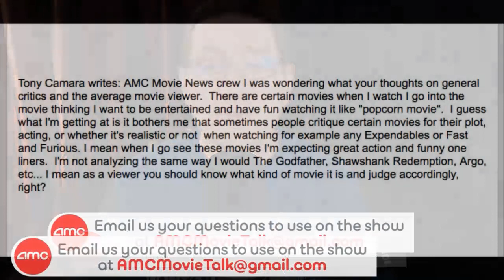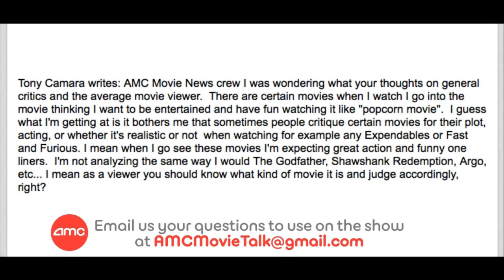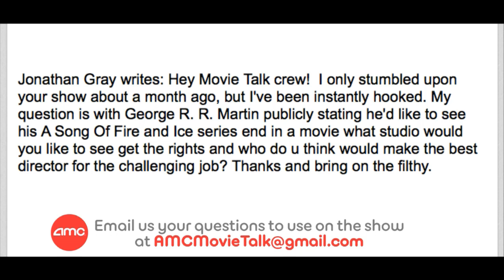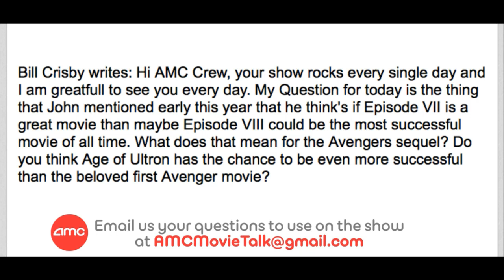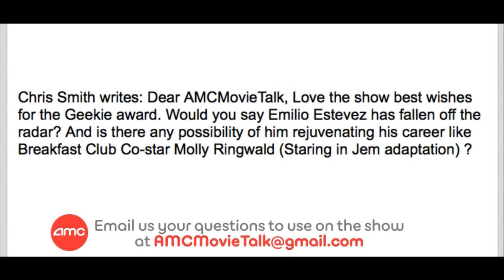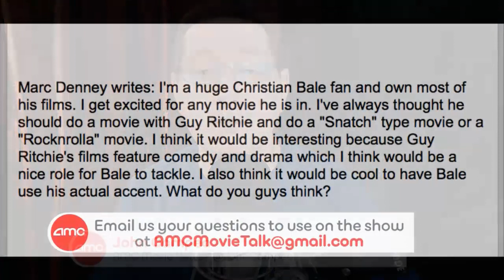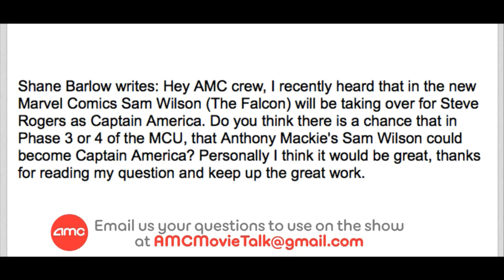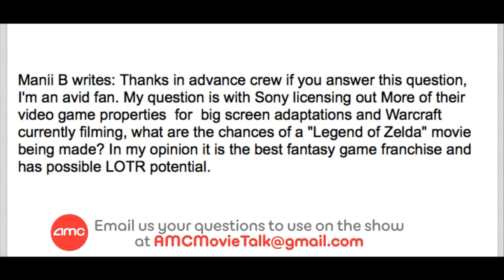AMC Mail Bag - Short Guardians Of The Galaxy Review! Where Is The Zelda Movie?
On this episode of AMC Mail Bag (Saturday July 19th 2014) we take the following viewer questions:

Tony Camara writes: AMC Movie News crew I was wondering what your thoughts on general critics and the average movie viewer.  There are certain movies when I watch I go into the movie thinking I want to be entertained and have fun watching it like "popcorn movie".  I guess what I'm getting at is it bothers me that sometimes people critique certain movies for their plot, acting, or whether it's realistic or not  when watching for example any Expendables or Fast and Furious. I mean when I go see these movies I'm expecting great action and funny one liners.  I'm not analyzing the same way I would The Godfather, Shawshank Redemption, Argo, etc... I mean as a viewer you should know what kind of movie it is and judge accordingly, right?

Jonathan Gray writes: Hey Movie Talk crew!  I only stumbled upon your show about a month ago, but I've been instantly hooked. My question is with George R. R. Martin publicly stating he'd like to see his A Song Of Fire and Ice series end in a movie what studio would you like to see get the rights and who do u think would make the best director for the challenging job? Thanks and bring on the filthy.

Bill Crisby writes: Hi AMC Crew, your show rocks every single day and I am greatfull to see you every day. My Question for today is the thing that John mentioned early this year that he think's if Episode VII is a great movie than maybe Episode VIII could be the most successful movie of all time. What does that mean for the Avengers sequel? Do you think Age of Ultron has the chance to be even more successful than the beloved first Avenger movie?

Chris Smith writes: Dear AMCMovieTalk, Love the show best wishes for the Geekie award. Would you say Emilio Estevez has fallen off the radar? And is there any possibility of him rejuvenating his career like Breakfast Club Co-star Molly Ringwald (Staring in Jem adaptation) ?

Louis Lau writes: Hello AMC Movie Talk, You make my daily work so much more entertaining. My question is, are there any plans to make a great and epic police/crime-thriller similar to the Infernal Affairs trilogy? Unfortunately no The Departed 2, but any thing close to it coming out soon?

Marc Denney writes: I'm a huge Christian Bale fan and own most of his films. I get excited for any movie he is in. I've always thought he should do a movie with Guy Ritchie and do a "Snatch" type movie or a "Rocknrolla" movie. I think it would be interesting because Guy Ritchie's films feature comedy and drama which I think would be a nice role for Bale to tackle. I also think it would be cool to have Bale use his actual accent. What do you guys think?

Ralph Terry writes: Hello AMC Movie Talk, the best show on the web. On a previous episode, you would asked who would win an Oscar first, Andy Serkis or Leonardo DiCaprio.  So to use a term that John would like, let's raise the stakes a bit. So it had me wondering, who do you think will win an Acting performance Oscar before a  Lifetime Achievement Oscar first, Leonardo DiCaprio or Tom Cruise?

Shane Barlow writes: Hey AMC crew, I recently heard that in the new Marvel Comics Sam Wilson (The Falcon) will be taking over for Steve Rogers as Captain America. Do you think there is a chance that in Phase 3 or 4 of the MCU, that Anthony Mackie's Sam Wilson could become Captain America? Personally I think it would be great, thanks for reading my question and keep up the great work.

Joe Vang writes: Hello AMC crew, what do you guys think of Stephen Chow's work? I really like his movies and would like to see him direct or even be in a North American movie. Thoughts?

Manii B writes: Thanks in advance crew if you answer this question, I'm an avid fan. My question is with Sony licensing out More of their video game properties  for  big screen adaptations and Warcraft currently filming, what are the chances of a "Legend of Zelda" movie being made? In my opinion it is the best fantasy game franchise and has possible LOTR potential.